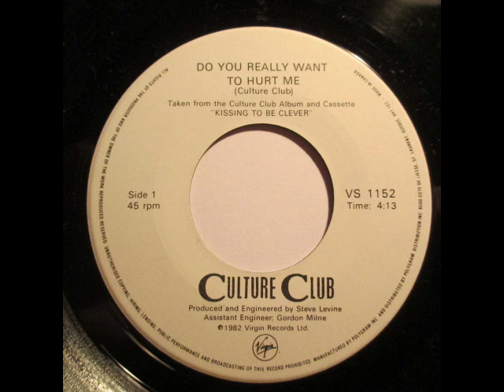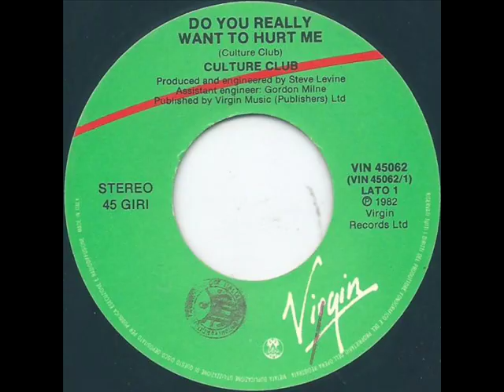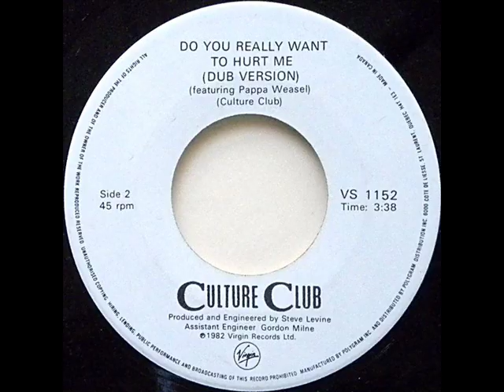Culture Club - Do You Really Want To Hurt Me (Dynamo Extended Club Mix)